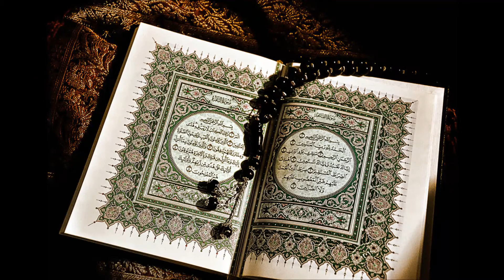063-Sourat Al Munafiqoon - Sheikh Baleela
063-Sourat Al Munafiqoon - Sheikh Baleela لا إله إلاّ الله لا إله إلاّ الله محمد رسول الله لا إله إلاّ الله محمد رسول الله Hey! If you use the new Brave browser for 30 days, they’ll fund my channel with a bonus! Here’s the link: